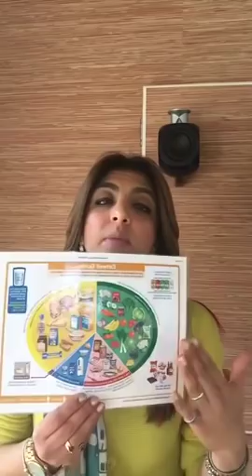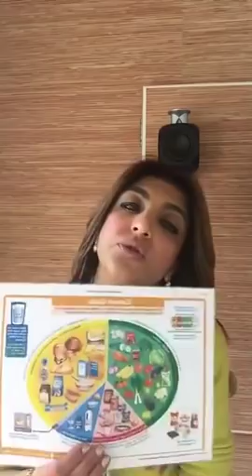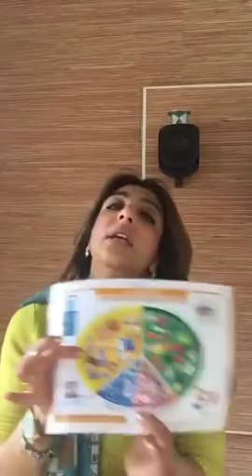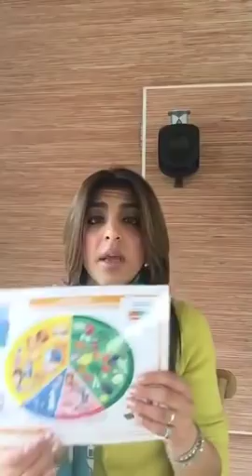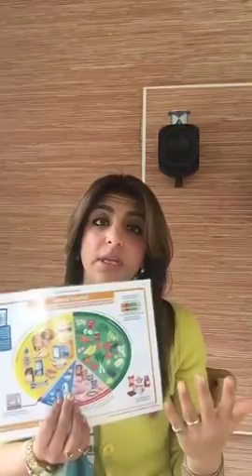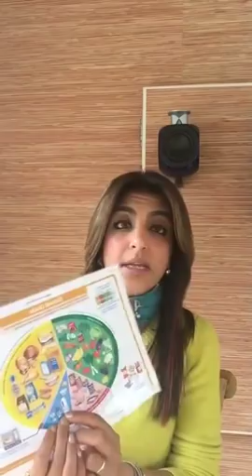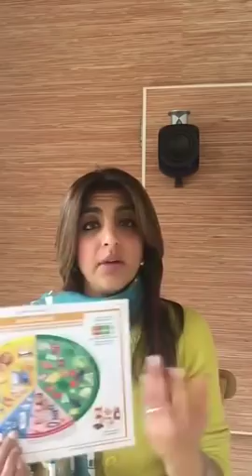Weight Loss in A Budget and Joint Family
Yes you can lose weight in a low budget and in joint family system.